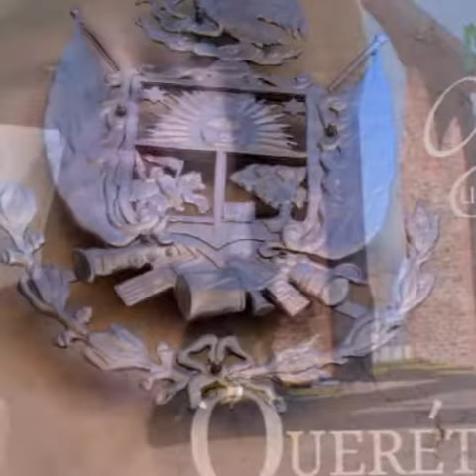MI QUERÉTARO LINDO, TURISMO.